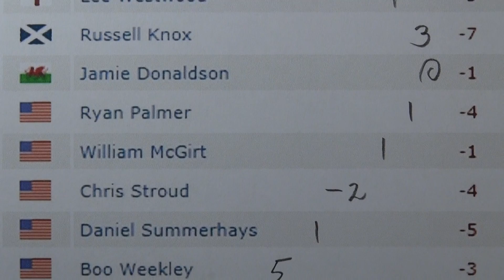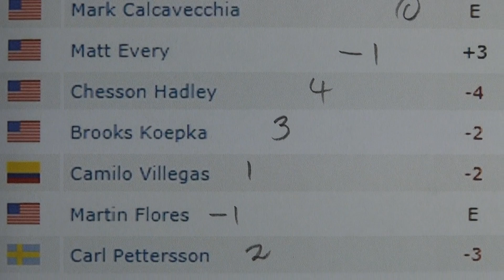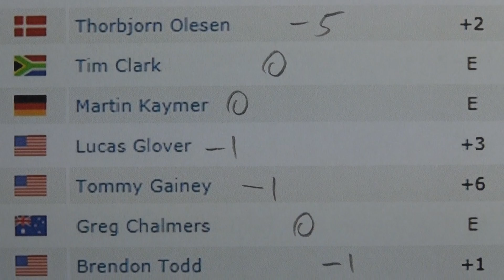Round 2 Today - The Honda Classic 2014 - Golf Rhythm Rate